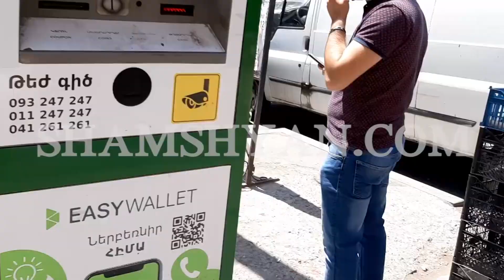Ավտովթար Երևանում. բախվել են Iveko ավտոաշտարակն ու Վազ 2106-ը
Այսօր՝ հունիսի 1-ին, ավտովթար է տեղի ունեցել Երևանում։ Ժամը 09։30-ի սահմաններում Անդրանիկի փողոցում բախվել են Iveko ավտոաշտարակ մակնիշի և ՎԱԶ 2106 մակնիշի ավտոմեքենաները։

Ինչպես հայտնում է ֆոտոլրագրող Գագիկ Շամշյանը, ըստ նախնական տեղեկությունների՝ վթարի հետևանքով. բարեբախտաբար, տուժածներ չկան։